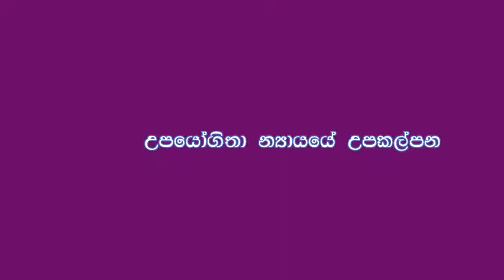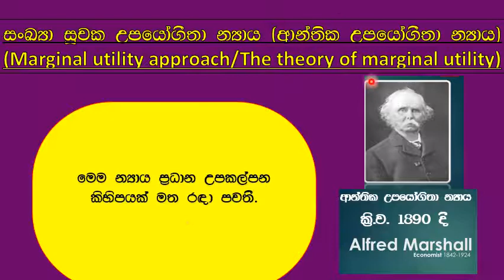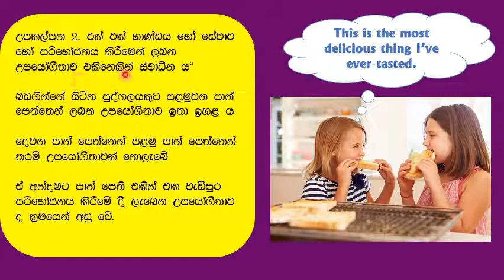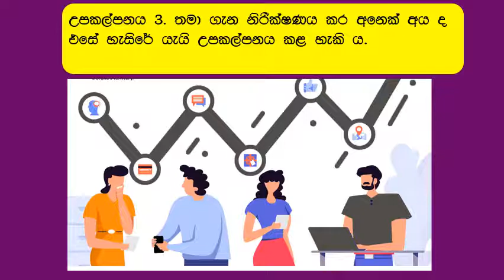A/L Agriculture- Assumptions in utility theory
Dear students, Learn Agricultural Economics.